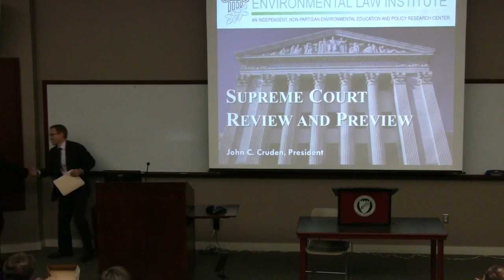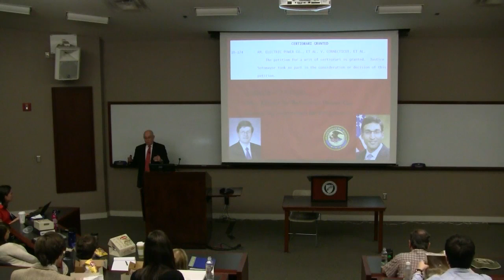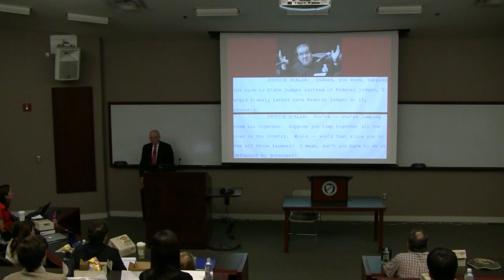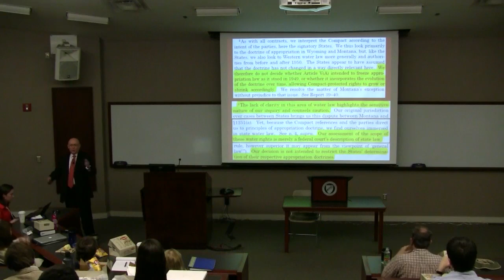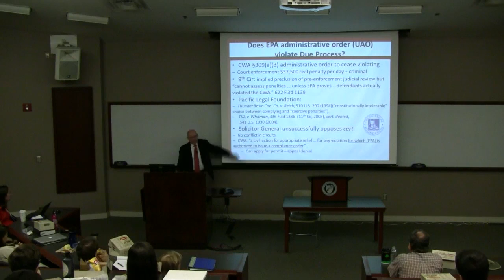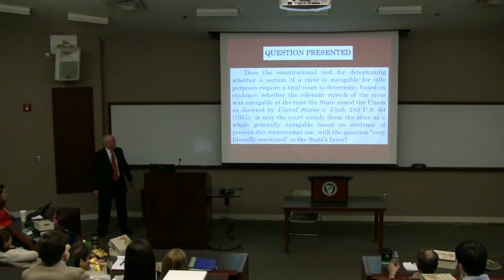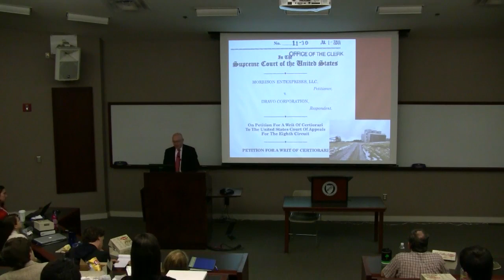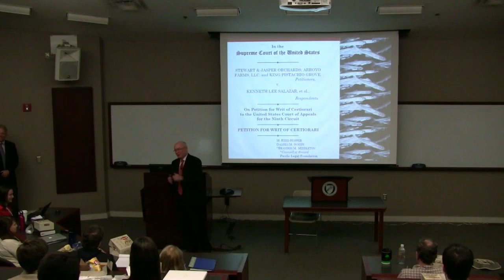"The Supreme Court and the Environment: 2011" - John C. Cruden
John C. Cruden is the fourth president of the Environmental Law Institute (ELI). Prior to joining ELI, Cruden served for more than 15 years as the Deputy Assistant Attorney General in the U.S. Department of Justice's Environment and Natural Resources Division, where he supervised all federal civil environmental litigation involving agencies of the United States. He also formerly served as Chief Legislative Counsel of the Army.

Cruden has received the Presidential Rank Award from three different presidents and has served as president of the District of Columbia Bar, the second largest bar in the nation, and as chair of the ABA Section of the Environment, Energy, and Natural Resources.

After graduating from West Point, Cruden served in airborne, ranger, and Special Forces units in Germany and Vietnam before attending law school. His military awards include the Bronze Star, Legion of Merit, Defense Meritorious Service Medal, Air Medal with Oak Leaf Clusters, and the Vietnamese Cross of Gallantry with Silver Star.  He is a graduate of the United States Military Academy, University of Santa Clara (summa cum laude), and University of Virginia (honors).